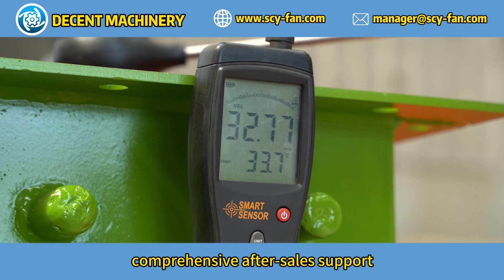What certifications do DECENT MACHINERY's high-temperature fans have?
DECENT MACHINERY’s high-temperature fans are designed and manufactured to meet rigorous industry standards. Our high-temperature centrifugal fan blowers are certified by leading international organizations, ensuring their reliability, safety, and performance. These certifications validate that our products adhere to strict quality controls and environmental regulations, making them suitable for a wide range of industrial applications. Discover the superior performance and certified quality of DECENT MACHINERY’s high-temperature fans.

We welcome your questions and are here to assist you!

Check out our factory overview video to get a closer look at our facilities and operations